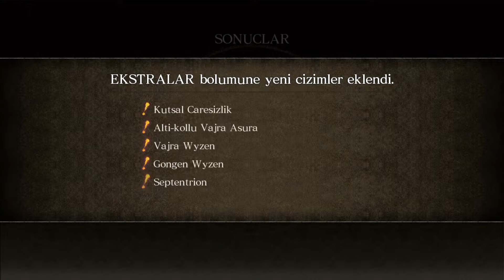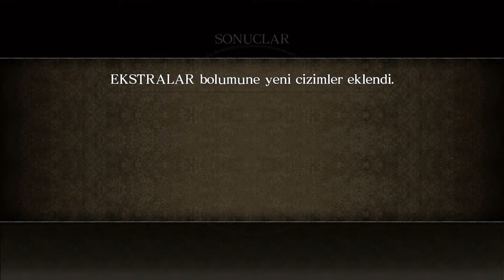Asura's Wrath [-Türkçe Altyazılı-] Bölüm 2 - Sahte Zafer